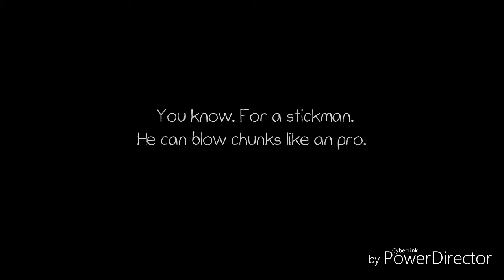Random Stuff​ 2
This is my second one. Enjoy.